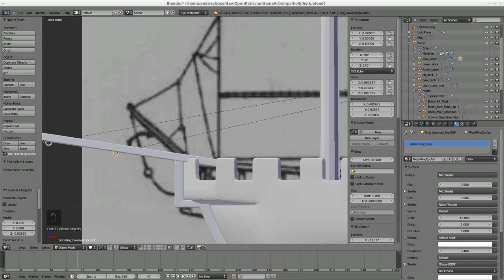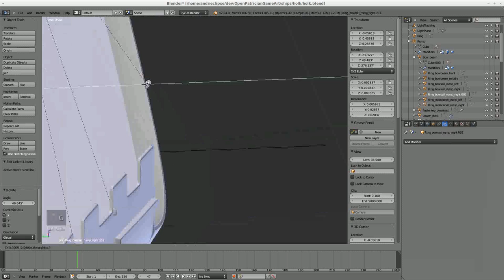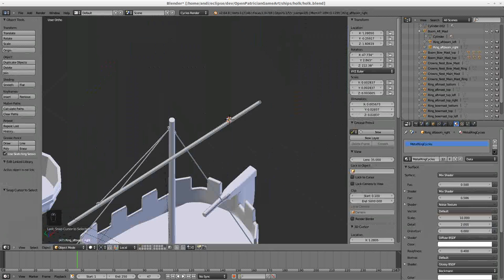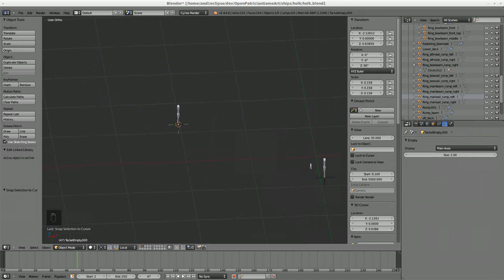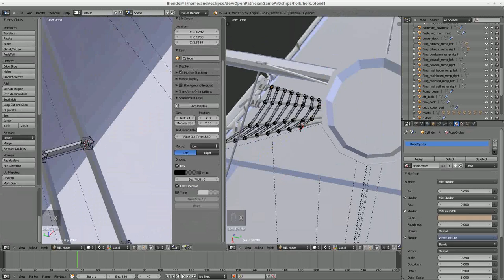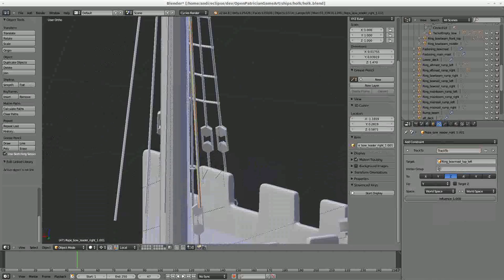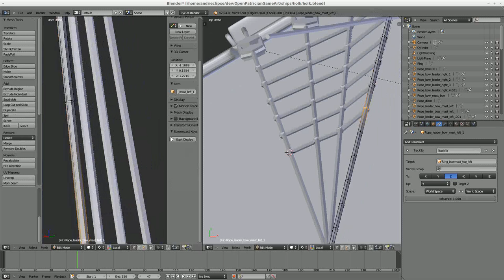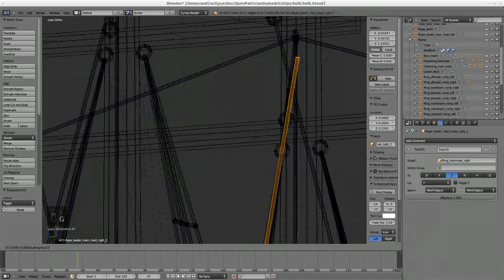Adding the rig to the masts (part 9)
In this longer part I add metal rings, ropes and ladder to the ship so they make up the rig.
The sound is WavularFlight by OzzyOswald - even if it is classified as jazz I was strongly reminded of Schönberg or Wagnern.